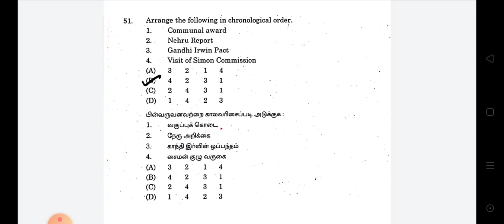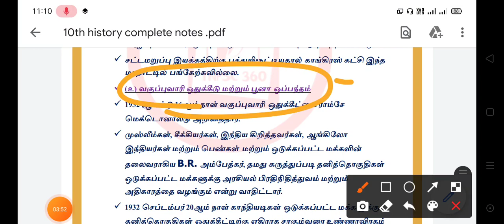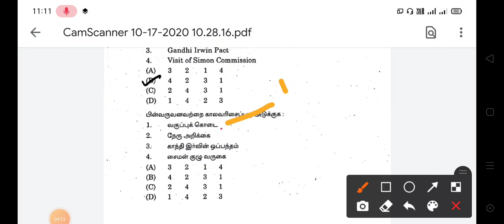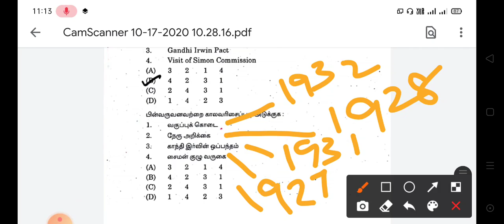Group 1 # important gk # history # part 3 #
HISTORY FULL NOTES JUST 100rs
POLITY FULL NOTES - 100rs
ECONOMIC FULL NOTES - 100rs GROUP JOIN - 500rs